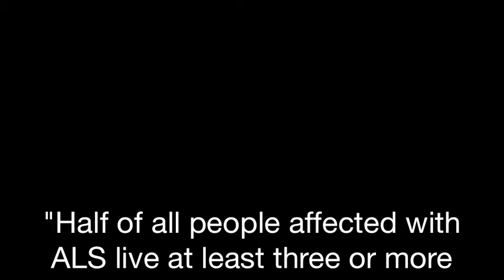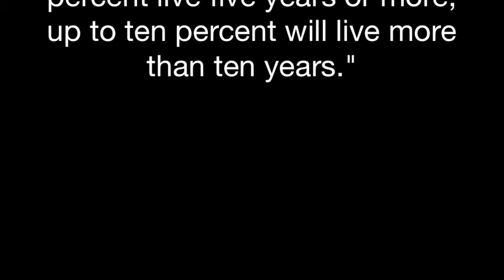ALS Ice Bucket Challenge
Challenge Accepted! I nominate YOU to advocate for those in need.